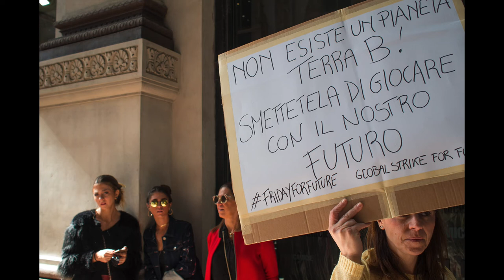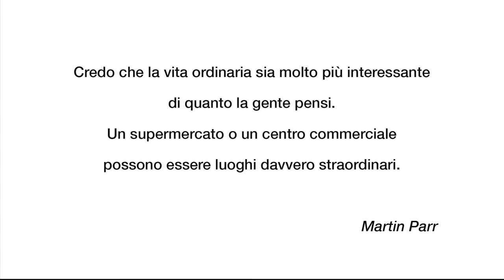SMALL ITALY MILANO 3 - Workshop di Street Photography con Giulio Di Meo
16/17 febbraio 2019 - Milano

Fotografie di: Ilaria Bovina, Micol Croci, Valentina De Lorenzis, Davide Gasparinetti, Maurizio Landriscina, Francesco Ligas, Fabrizio Matera, Fedele Opizzi, Alberto Scandallita, Markus Sotto Corona.

Assistenti: Marika Ikonomu, Andrea Mancuso.